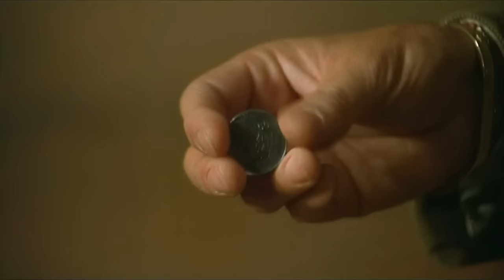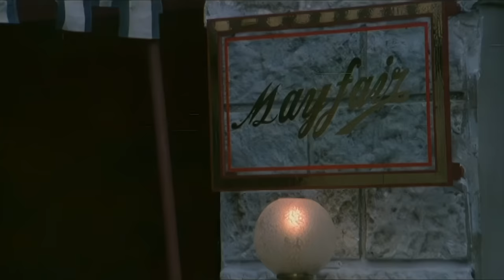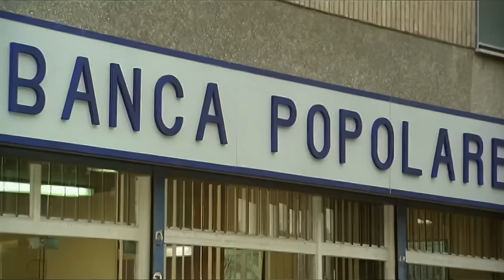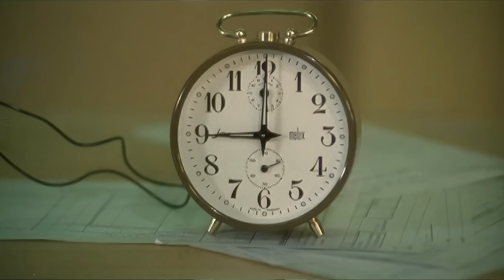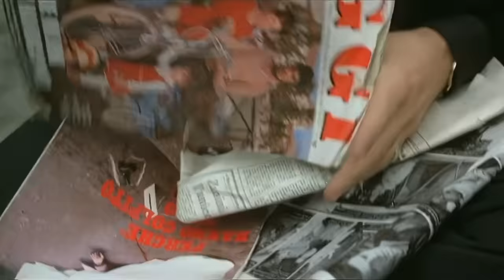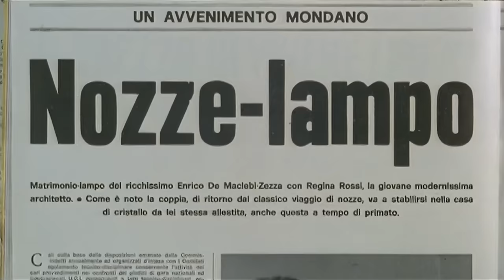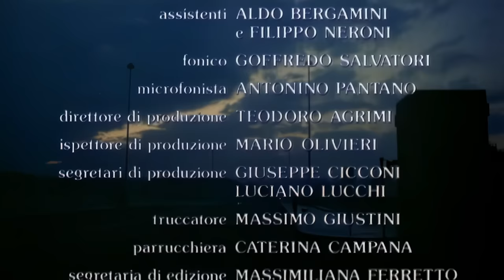Gardenia il giustiziere della mala (Gardenia) (1979) Crime, Drama | Movie, Subtitles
It's kill or be killed in the mafia, They said it with bullets... He said it with flowers.
In the city of Rome lives Gardenia, a respected exponent of Roman organized crime.

Original title: Gardenia il giustiziere della mala
Director: Domenico Paolella
Stars: Franco Califano, Martin Balsam, Robert Webber
Genres:  Crime, Drama